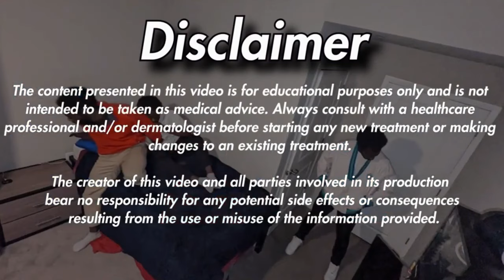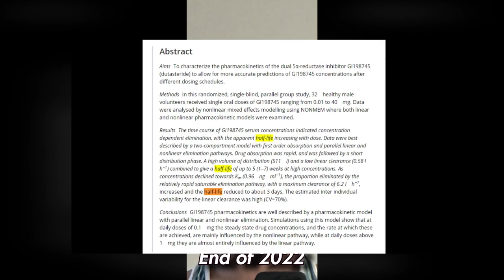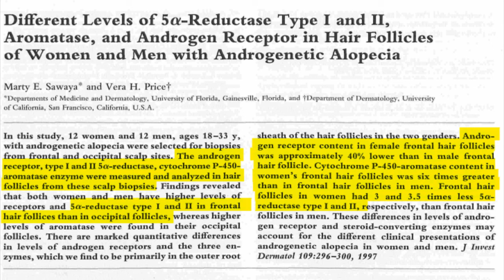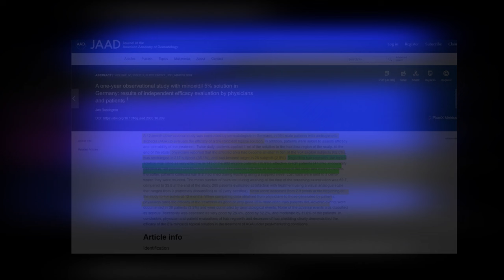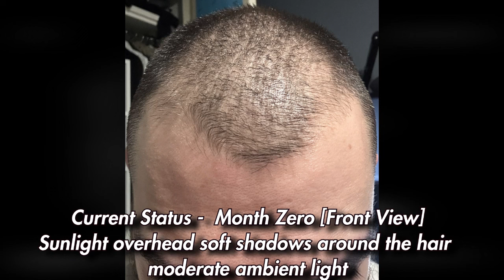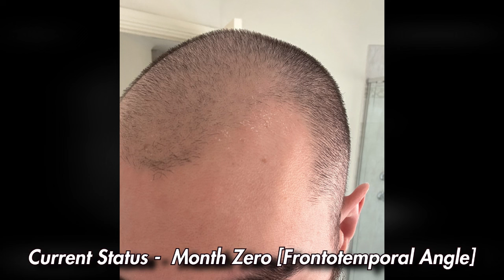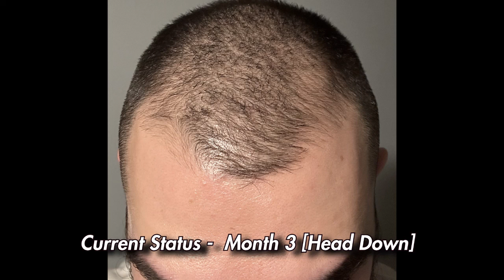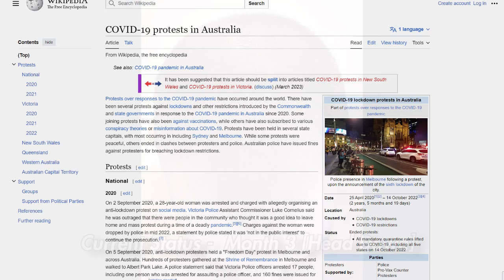Reversing Hair Loss and Fixing Mental Health: HairStacks No.2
Timestamps and Categories:

00:00:00 - 00:04:08 Introduction of Oats and Discussion on Hair Loss Content and Misinformation

Hair Loss Journey and Treatments
00:05:42 - 00:14:01 Early Stages, Family Experiences, and Initial Reluctance for Treatment
00:14:01-00:20:11 Starting Treatment and Early Decisions
00:20:11-00:27:08 Transitioning to Dutasteride and Incorporating Additional Treatments
00:27:08-00:33:58 Scalp Health and Genetic Factors in Hair Loss
00:33:58-00:41:37 Experimentation with New Therapies and Future Treatment Directions
00:41:37-00:50:09 Accessibility and Advertising of Treatments
00:50:09-00:58:28 Personal Impact and Emotional Journey
00:58:28-01:06:27 Comprehensive Strategies and Stigma Discussion
01:06:27-01:09:56 Lifestyle Factors and Unconventional Treatments
01:09:56-01:17:40 Understanding Medication Mechanisms and Side Effects
01:17:40-01:24:06 Body Dysmorphia and Perceptions in Hair Loss
01:24:06-01:31:48 Psychological Impact and Long-term Treatment Expectations
01:31:48-01:38:10 DIY Treatments, Exercise Impact, and COVID-19 Challenges

Conclusion
01:42:40 - 01:45:10 Final Thoughts, Future Plans, and Closing Remarks

Sources:

An, K. (2016). Selective estrogen receptor modulators. Asian Spine Journal, 10(4), 787. Blume-Peytavi, U., Lönnfors, S., Hillmann, K., & Bartels,
N. G. (2012).

A randomized double-blind placebo-controlled pilot study to assess the efficacy of a 24-week topical treatment by latanoprost 0.1% on hair growth and pigmentation in healthy volunteers with androgenetic alopecia. Journal of the American Academy of Dermatology, 66(5), 794–800. National Academies Press (US). (2001).

Sex begins in the womb. Exploring the Biological Contributions to Human Health - NCBI Bookshelf. Nghiem, P., Pearson, G., & Langley, R. (2002).

Tacrolimus and pimecrolimus: From clever prokaryotes to inhibiting calcineurin and treating atopic dermatitis. Journal of the American Academy of Dermatology, 46(2), 228–241.
Nieves, A., & Garza, L. A. (2014).

Does prostaglandin D2 hold the cure to male pattern baldness? Experimental Dermatology, 23(4), 224–227. u/idriveawhitecamry. (2023, October 15). I just made my own

PRP - DIY PRP. Reddit.